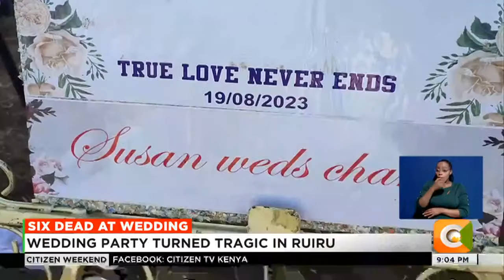Wedding ceremony turns tragic as six people drown in Ruiru’s underground water tank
A wedding ceremony turned tragic at Fort Jesus village in Ruiru, Kiambu County after a group that had gone to pick the bride drowned in an underground water tank as they celebrated. The 17 people who were dancing and celebrating the GROOM’s victory on top of the underground tank sank, WITH six of them dYING. Eleven more people including a child were rushed to hospital, as emergency crews from Kiambu county government engaged in a rescue and recovery operation. Seth Olale with the latest update on the wedding ceremony that turned tragic in a split second.